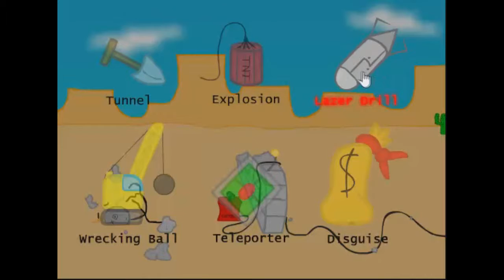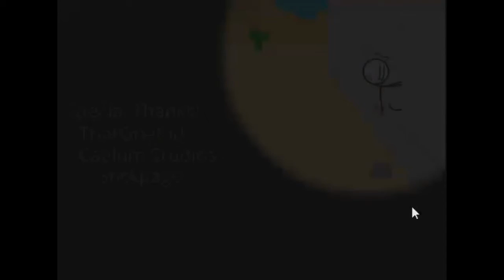How to fail at breaking into a bank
I play Breaking the Bank and it doesn't go very well. Sorry for the sound a little early.